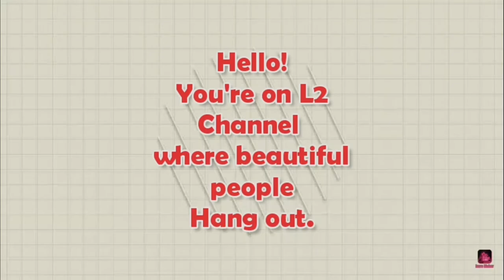How to make Super Healthy Tea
Combinationof8Naturalhealthyingredients. Forhealthyhumanity MeoringaGraviola(Guyabano)LemongrassleavesGingerrootdriedOrange peelLiptonTeaJapaneseTea